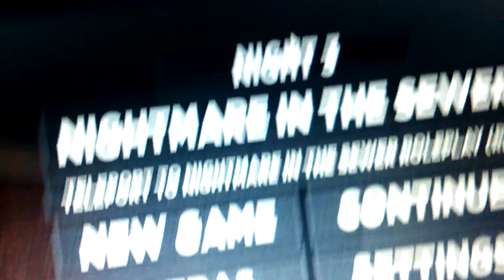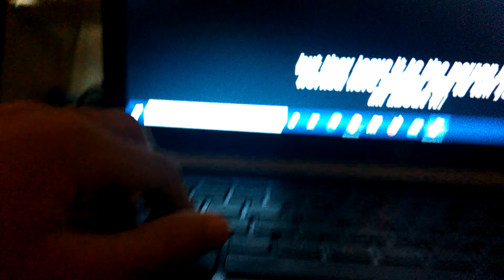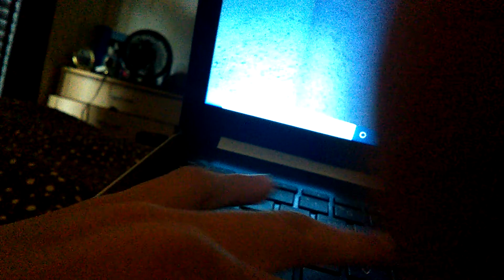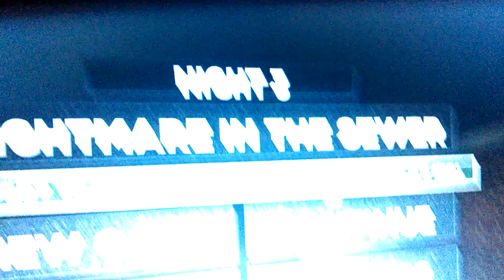R a t